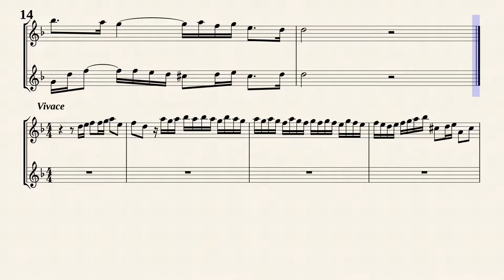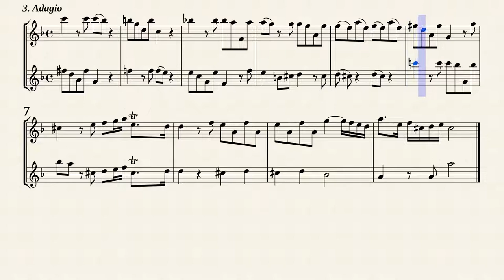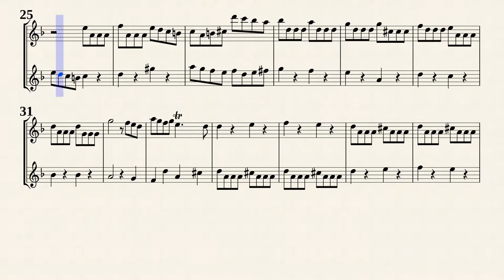Telemann, G. P. _ Sonata No.7 h-moll, TWV 40:147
Sonata No.7 h-moll, TWV 40:147
from '' 9 Sonatas for 2 Flutes, TWV 40:141-149 ''
Transcribed for 2 Recorders in d-moll from IMSLP#462714 PDF File.